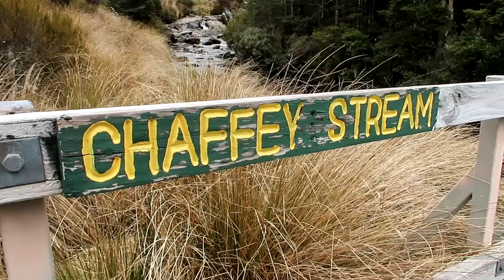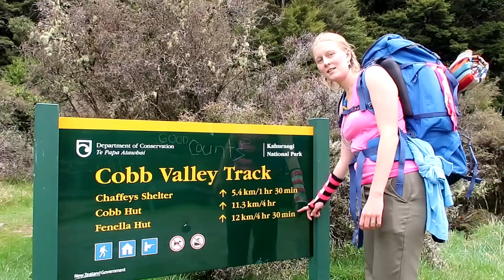AWESOME DRONE VIEWS - Fenella Hut - Part 2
This is what this beautiful place is all about! Getting outside and exploring. We tramped a part of Kahurangi National Park and it was incredible, as amateur's we'll try our best to give you tips on, well, mainly what not to do... and show you some of the cool places you can stay!

Filmed by: Dean/Tori
Edited by: Dean
Camera: Canon G7x Mark II
Drone: DJI Mavic Pro